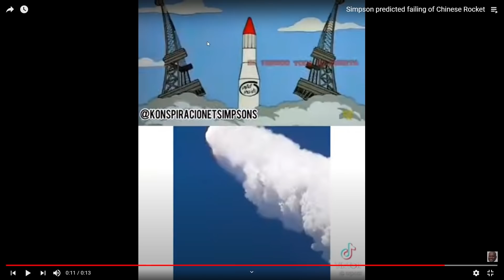مسلسل سيمبسون كان متوقع احداث الصاروخ الصيني قبل ١٠ سنين !!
مقطع اليوم عبارة توقعات مسلسل سيمبسون لاحداث الصاروخ الصيني اليوم ..